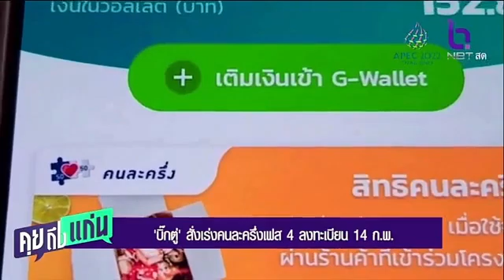บิ๊กตู่ สั่งเร่งคนละครึ่งเฟส 4 ลงทะเบียน 14 ก.พ.